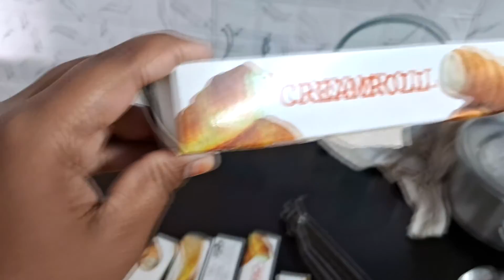Mera mayka kaisa hai chalo dikhatihu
hit likes.

lots of  ❤️